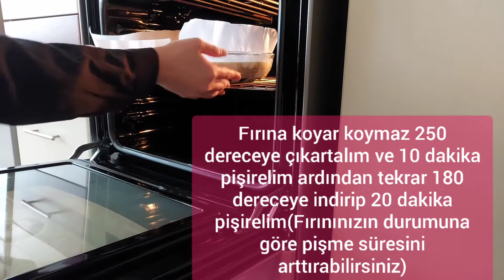İlk defa sansebastian cheesecake yaptım | I made sansebastian cheesecake for the first time😋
İçindekiler:
4 yumurta(1 tanesinin sadece beyazını ekleyin)
250 gr pudra şekeri(2,5 su bardağı)
1 paket şekerli vanilin
400 gr labne
350 gr krem peynir
200 gr kaymak
400 ml krema
3 yemek kaşığı un
1 yemek kaşığı nişasta

Bir gece buzdolabında bekletip sonra yemenizi tavsiye ederim ;)

Ingredients:
4 egg(Add only the white part of one)
250 gr castor sugar(2 1/2 cups)
1 packet sugared vanillin
400 gr mild cream cheese
350 gr cream cheese
200 gr clotted cream
400 ml cream
3 tablespoon flour
1 tablespoon starch

I recommend you to put it in the fridge overnight and then eat it ;)